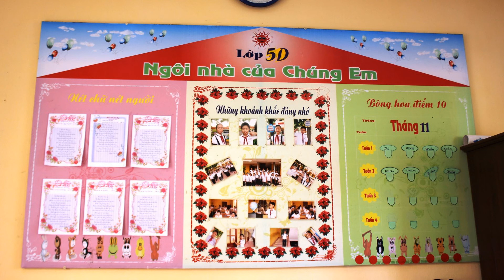Lớp 5D - Tiểu học Bình Minh - TP Hải Dương 2014-2015 - Phần 2